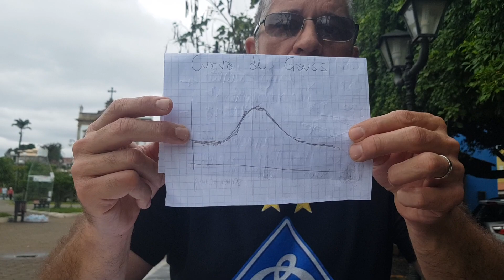O que é probabilidade espaço amostral e curva de Gauss. Em uma visão inicial e prática.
Probabilidade é a razão do que é favorável pelo espaço amostra, mas o que é espaço amostral?
Joguei uma moeda algumas vezes para saber quantas vezes dá cara e coroa.
O que é probabilidade espaço amostral e curva de Gauss